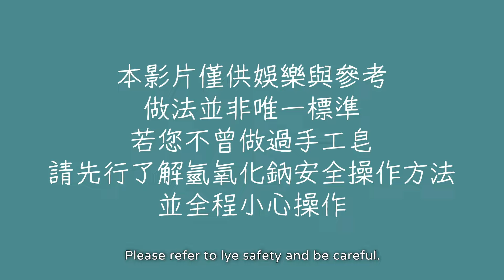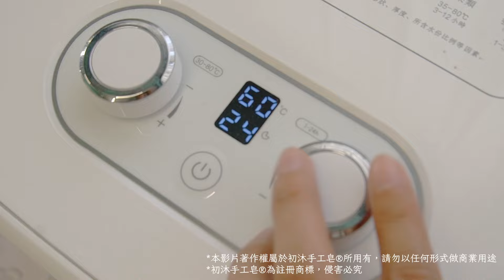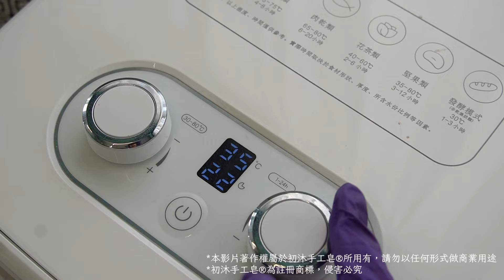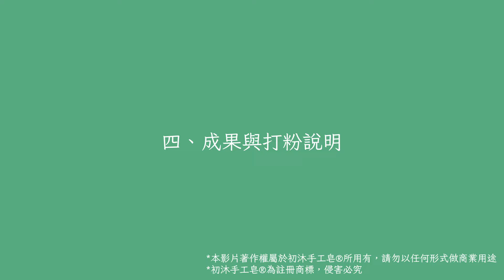💖製作高溫、低溫左手香粉🌿【左手香也瘋狂系列】第3集，製作左手香萃取油之前必備的步驟，千萬不能省略喔~Making dehydrated Indian borage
製作左手香萃取油之前必備的步驟，千萬不能省略喔~

左手香系列影片請看下方連結，滿滿乾貨唷🤩

🌿左手香系列影片
【7款左手香萃取油實驗】
🍀盲測！看我用什麼方法製作出7款左手香萃取油--【第一集】--開箱兩個多月的實驗成果，到底在搞什麼？！
🍀盲測！謎底揭曉！哪一款最香？哪一款最綠？--【最終章】--七款左手香萃取油評比結果，給你滿滿的乾貨～

【左手香也瘋狂系列】
💖採收、保存左手香、製作左手香原汁與水萃取🌿【左手香也瘋狂系列】第1集 | How to use Indian borage: From harvesting to making tea.
💖極致萃取左手香皂🌿【左手香也瘋狂系列】第2集--從水萃取、油萃取到製作肥皂，完整過程，教你用最少量的左手香，做出擁有最多成分的左手香皂😍 Indian borage soap

🌷你是初學者，卻還沒有上過一堂完整的手工皂基礎課程？建議你來上我的線上課程，教你學會製作手工皂和認識手工皂的基礎皂化理論，對你做手工皂非常有幫助喔！請參考下方基礎課程內容介紹與購買方式：

【課程名稱】零基礎─你的手工皂的第一堂課 冷製皂基礎教程
【影片綱要】
上篇 製作手工皂
第一章 準備材料與工具
一、 材料的準備
二、 工具的準備
第二章 良好的工作環境
一、 獨立的做皂空間
二、 在自家廚房做皂
第三章 安全防護指引
一、 防護裝備
二、 安全指引與急救
第四章 製作肥皂
一、 製作鹼水
二、 準備油脂
三、 量測溫度
四、混合油鹼
五、 入模
六、 保溫
七、 善後
第五章 脫模與判斷肥皂的成敗
一、 脫模
二、 切皂
三、 從外觀判斷肥皂的成敗
四、 檢測
五、 泡沫測試
第六章 晾皂與儲藏
一、 晾皂的意義
二、 晾皂的方法
三、 儲藏
四、 包裝
五、 真空包裝示範
下篇 冷製皂必備知識
第七章 如何計算配方
一、 氫氧化鈉的量該怎麼計算？減鹼該減多少？
二、 如何調配水量
三、 皂液與模具容量的估算
四、 線上手工皂配方計算表
第八章 如何調配油脂配方
第九章 基礎皂化學
一、 認識皂化反應
二、 皂化反應的特點
三、 影響皂化反應的因素
四、 什麼是trace？什麼影響trace？

【商品內容】
手工皂實作與理論教學影片，總長約3小時50分鐘，線上觀看（不限次數、時間、地點），完整的操作細節講解、延伸知識解說，並配上參考圖片。

【加購完整版講義】
完整版講義共1萬8千多字，由初沐手工皂教學者撰寫，內容除包含課程章節內容的完整講解，讓你可以對照影片內容上課更為便利，還包含前言、結語與三個附表，標題如下：
🔺前言：製作肥皂的基本觀念
🔺結語
🔺附表一　常用油品皂化價範圍
🔺附表二　常用油品熔點與脂肪酸比例及肥皂性質簡介
🔺附表三　三款基礎手工皂配方參考
🟠臺灣國內提供講義紙本寄送，海外地區提供講義PDF電子檔2天內下載（著作權所有，禁止複製散布）。

【購買管道】
1️⃣臺灣的網友：
✅課程影片觀看權限+完整版講義紙本寄送
◆付款後賣家會以聊聊訊息功能聯繫，提供影片觀看權限。

🛒你也可📮寫信或私訊初沐手工皂購買：
◆提供匯款郵局帳號，付款後賣家會提供影片觀看權限，並寄送紙本講義。

2️⃣海外的網友：
🛒點入網頁連結💳刷卡付款購買：
✅課程影片觀看權限+完整版講義PDF電子檔（提供2天內下載）
◆付款後賣家會以email聯繫，提供影片觀看權限與講義下載權限。

【學員福利】
🧧購買課程影片+講義的學員，對課程內容有任何問題， ，依均會集中大家的提問，專門拍影片回答，並且補充更多內容，影片將僅限於學員專屬收看，學員可透過觀賞影片學習到更多喔！

【重要事項必讀】
❗影片需要擁有gmail帳號（信箱）才能取得觀看權限，若您無gmail帳號，請在購買前先註冊。
❗如您購買的是講義電子檔，也需要有gmail帳號才能下載，請您先註冊gmail帳號。
❗提醒您，依據消保法規定，線上課程商品屬「例外商品類別」，不適用七天鑑賞期法規，完成下載或即時提供服務後，即已履行完畢，無法退貨。
❗紙本講義因內容屬於智慧財產權，拆封後恕不接受退貨。
❗影片和講義皆有著作權，請勿複製、重製、公開播放、散布，及以任何形式作商業用途，侵權必究。

【手工皂真空機推薦】
【好康優惠🎊】
💯Artisan省力真空包裝機 VS2000，用來包裝手工皂真的方便好用，使用市售的「立體真空袋」或「平面紋路袋」就能抽真空並且封口，我有影片介紹
💯廠商提供我的頻道粉絲購買的優惠方案，透過以下連結，就能獲得購買折扣🤩，再加入他們的會員粉絲，還可以獲得100元的折價券喔！真的很推薦。購買連結

【安全操作注意事項】
製作手工皂會使用到氫氧化鈉，是一種具有腐蝕性的強鹼物質，若使用不當會對皮膚特別是眼睛會造成嚴重傷害。但只要操作得當就不會有危險。操作時，請務必全程配戴手套、眼鏡或護目鏡、穿著圍裙，注意場所保持通風，避免小孩和寵物在場、避免使用鋁製容器和工具。製作場所必須緊臨水源，萬一被氫氧化鈉灼傷，請用大量清水沖洗20分鐘後，視情況立即就醫。

*有關氫氧化鈉的危險性與安全操作方法，請看我之前的影片解說：
☆【實用理論#2】做手工皂危險嗎？一起認識氫氧化鈉的危險性、安全防護與正確溶鹼方法: 氫氧化鈉安全資料表Sodium hydroxide MSDS
☆【打皂基礎#1】做手工皂危險嗎？一起認識氫氧化鈉的危險性、安全防護與正確溶鹼方法: 安全防護與溶鹼解說Soap making safety_sodium hydroxide

【免責聲明】
我在影片和資訊欄中提供的內容基於我個人的研究和經驗，僅供參考。我盡最大努力確保我所提供的配方和資訊準確無誤，計算無誤，但我並非專業肥皂製造商，也不具備化學或化妝品（或任何其他相關領域）方面的正式資格，我不保證所提供資訊的絕對正確性。我不對應用或誤用我提供的任何資訊所造成的後果負責。使用我的影片和資訊欄內的資訊，風險自負。